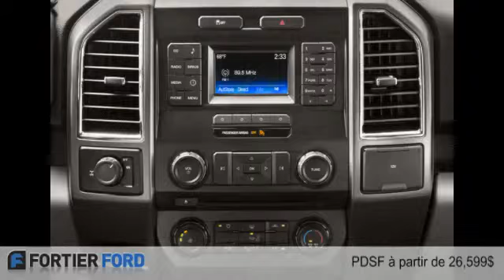Ford F-150 2015 à Montréal (près de Laval & Repentigny)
Ford F-150 2015  à Montréal (près de Laval & Repentigny) chez Fortier Ford & Occasion [D2C-720]